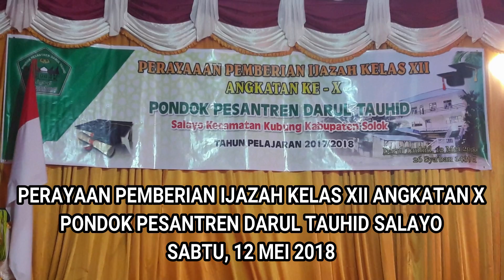Perayaan Pemberian Ijazah Siswa Kelas XII Pondok Pesantren Darul Tauhid Sawah Sudut Salayo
babad tanah leluhur perjalanan politik pariwisata budaya hiburan entertainment abdul somad pramugari garuda indonesia tour de singkarak